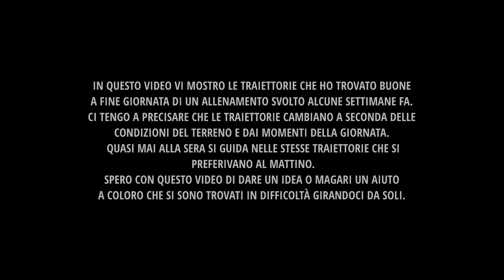ARCO DI TRENTO - LE MIE TRAIETTORIE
Ciao raga in questo video vedrete un vero e proprio giro onboard con me e vi mostrerò le mie traiettorie con la pista bucata. Non si tratta del classico GoPro lap, ma riceverete anche dei feed importanti.